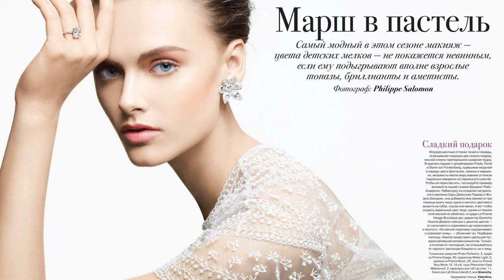27 Pictures Of Zuzana Gregorova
27 Pictures Of Zuzana Gregorova